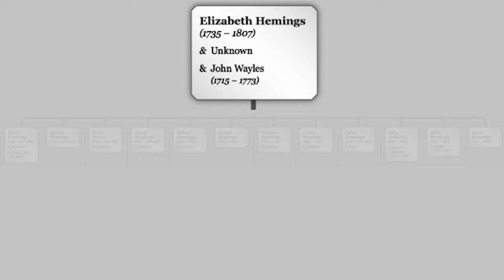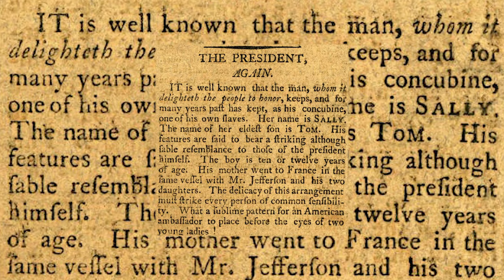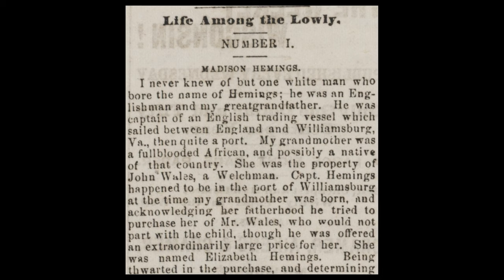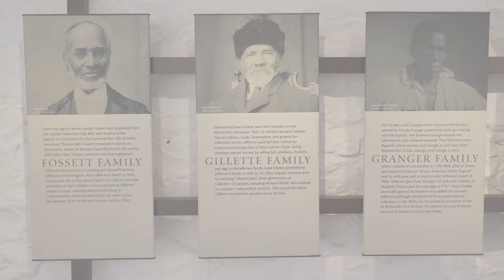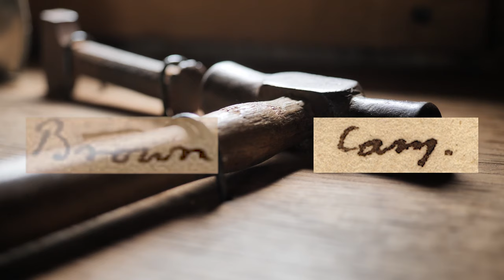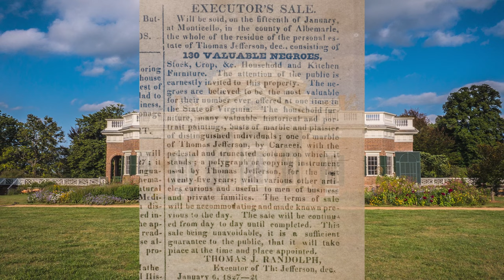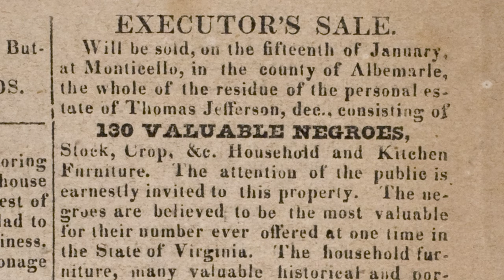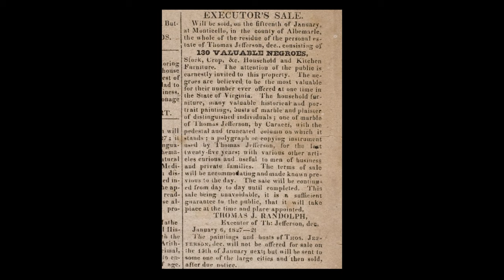Monticello Voices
In this week’s livestreams we’re discussing Monticello’s history as a plantation and the enslaved people whose labor kept Jefferson’s 5,000-acre enterprise running.

Tune in to hear Monticello Guides share stories about the men, women, and children who lived and labored on the mountaintop.